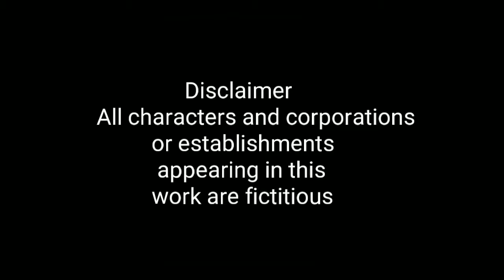Koi Hai | Horror | Teaser | Tanveer Ahmad | Naim Ahmad